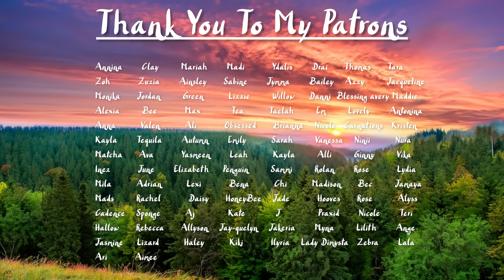[M4F] A Late Night Visit From Your RA [Friends to Lovers] [Confession] [Comfort} [Kissing] [Spicy]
Enjoy a person who has never been an RA pretend that they have!

Script: Improv
Editing: Me

Music (In Order):
Open The Floodgates - The Smile
halfway - Alex Banin
Head in the Wall - Ethel Cain
Jackson Browne - Hello Shark
Texas Blue - Quadeca